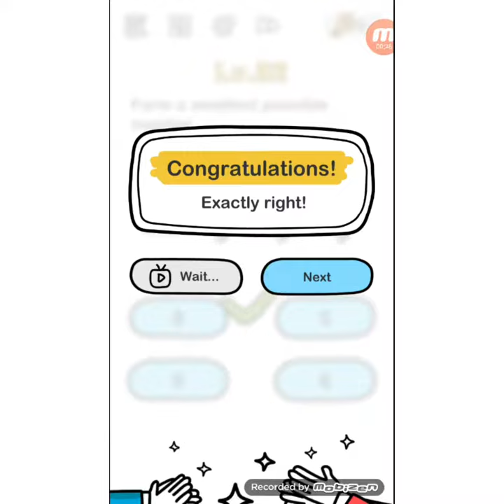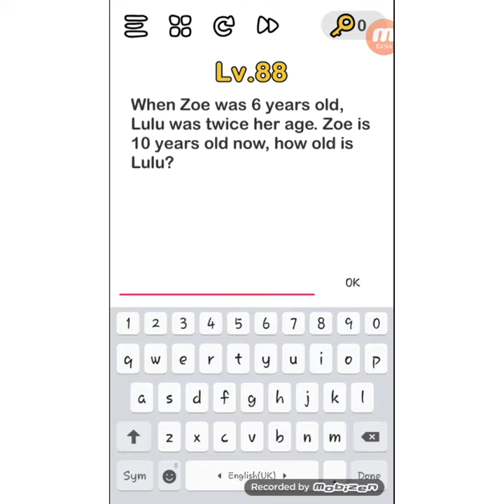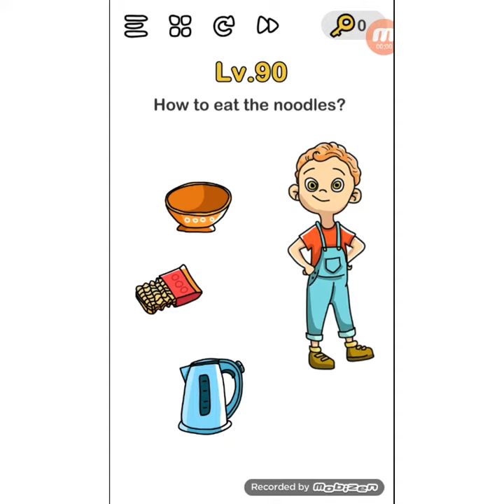Brain_Out_level_81_to_90//DEVIL GAMER//